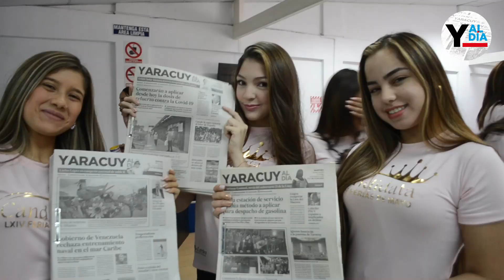Candidatas a la Feria de Mayo 2022 visitaron a Yaracuy al Día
Las 18 hermosas candidatas que se disputan la corona de las @FeriasdeMayo 2022 visitaron la redacción de Yaracuy al Día este
Además de conocer nuestras instalaciones nos mostraron su interés por la labor periodística que aquí desarrollamos.

Saludos también al equipo de la @AlcaldiadeSanFelipe y al mandatario municipal @roggerda